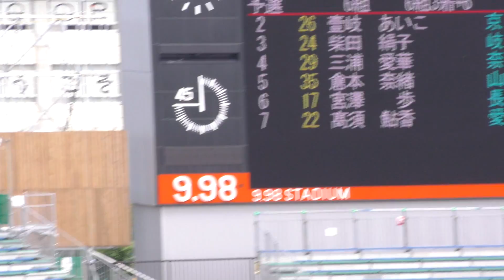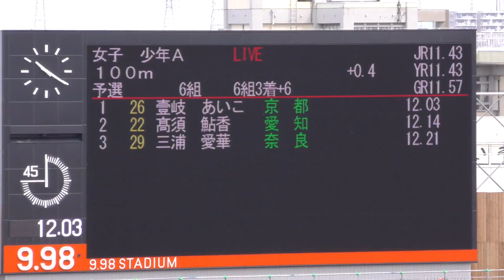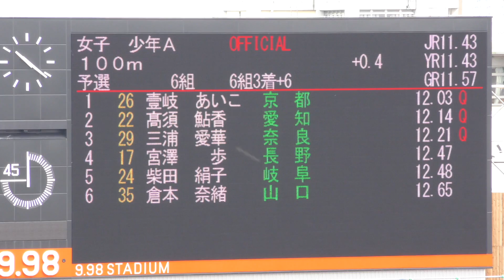H30 福井国体 少年女子A 100m 予選6組